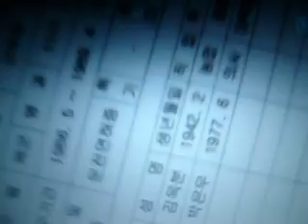Hanoy Bride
Song for Hanoy Bride